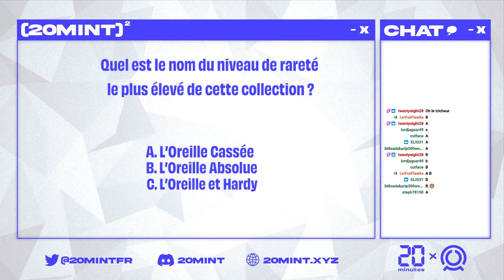Francis Hachem et Clement Bergé-Lefranc sont sur 20 Mint au Carré !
Fusion entre "Doctolib" et "Ameli" dédié à nos quatre roues, traçabilité des responsabilités dite "patate chaude" via une application, et tout ça dans le monde du Web3 avec la technologie blockchain ! Francis Hachem de CodeNekt et Clement Bergé-Lefranc de Ownest sont les invités de 20 Mint au Carré pour nous parler de ces projets.